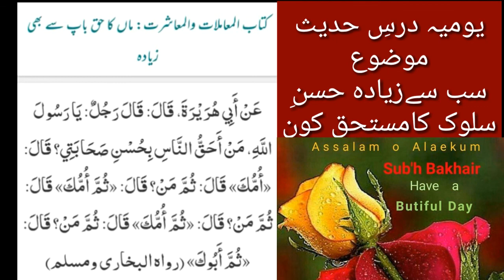سب سے زیادہ حسنِ سلوک کامستحق کون ؟ # یومیہ درسِ حدیث